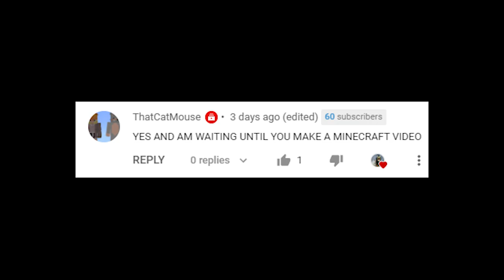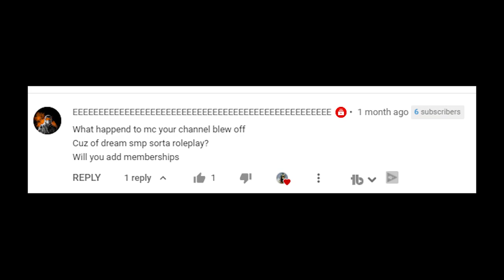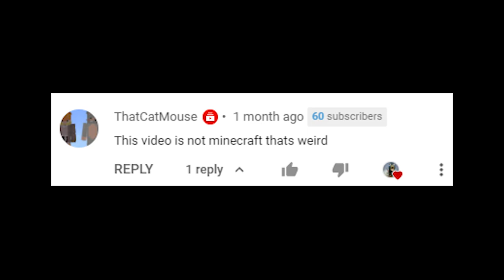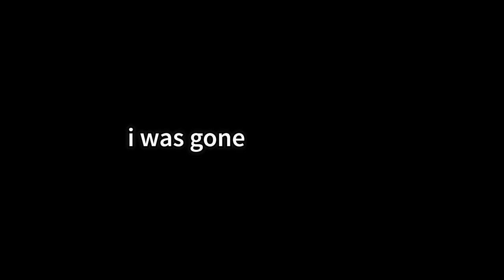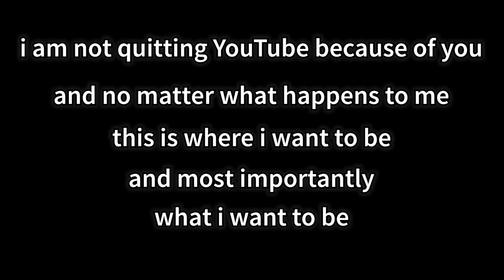I returned to Minecraft (Forever)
In this video Duckling Gaming will be playing Minecraft after half a year of not uploading a Minecraft video. Sit back, relax and get some snacks to see me struggle with the most simple game ever

follow all of these or i will kick your butt